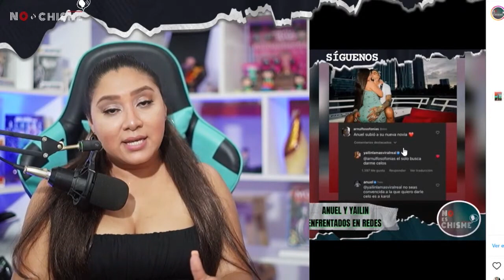ANUEL muestra a su HIJA CON Yailin y se p3l3a con SIXNINE - rata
Síguenos a nuestro redes:
FACEBOOK : No es chisme tv